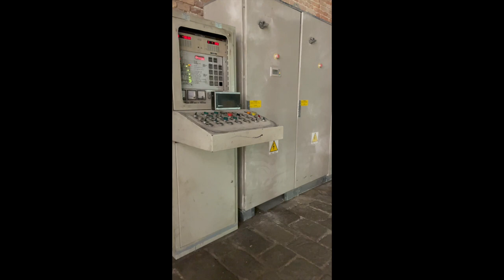Storia della Notte e Destino delle Comete di Gian Maria Tosatti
Biennale di Venezia 59 - Padiglione Italia

L’artista ha costruito una narrazione in due stazioni concepite in tempi diversi ma conseguenziali. Ha eliminato l’ingresso dorato e monumentale del padiglione e lo ha sostituito con un ambiente scarno e povero: un casottino in lamiera dove gli operai timbravano il cartellino prima di entrare in fabbrica. Ora da lì passano i visitatori, uno per volta e distanziati, che si ritrovano in un ambiente abbandonato illuminato da una grande vetrata, ci sono un montacarichi e dei macchinari inutilizzati.
Il secondo stanzone è occupato soltanto da alcuni tubi di aspiratori che pendono dal soffitto, mentre da una scaletta laterale si accede a un appartamento che poteva essere stato abitato dal custode o dal proprietario della fabbrica, caratterizzato da un  semplice decoro piccolo borghese, tra pavimenti in mattonelle, lampadari di vetro, un vecchio telefono e carte da parati fiorate, dove si staglia l’impronta lasciata da un crocefisso appeso alla parete di una camera nella quale sono rimaste solo le reti del letto. Da una vetrata l’occhio cade sulla visione dall’alto di un ulteriore ambiente scuro, occupato da decine di macchine da cucire inutilizzate e illuminate da una luce bassa: tra i rocchetti di filo e le postazioni da lavoro degli operai si conclude Storia della notte. Si prosegue poi attraverso un corridoio che conduce alla seconda parte dell’opera, "Destino delle comete". Qui c'è la rappresentazione della frase finale dell'articolo di Pasolini uscito sul Corriere il 1° febbraio 1975: un molo industriale immerso nell’oscurità, dal quale il visitatore scorge emergere dalle onde marine una serie di luci fioche in lontananza.
Sono le lucciole delle quali il poeta lamenta la scomparsa, o flebili segnali di speranza dopo l’apocalisse della civiltà occidentale?
L’opera è la visione di un archeologo del futuro, che ricompone i frammenti del passato per accostarli alle schegge del presente, al fine di immaginare un orizzonte dove l’assenza di consapevolezza non è più possibile, e l’artista diventa una figura profetica che Tosatti ha paragonato all’indovino Tiresia.
Tosatti è stato capace di affrontare temi profondi e significativi come la decadenza della società italiana con un pathos e una capacità epica non comune tra gli artisti del nostro Paese, quasi sempre riluttanti a fronteggiare tematiche sociali.
￼(tratto da articolo di Ludovico Pratesi su Artribune)